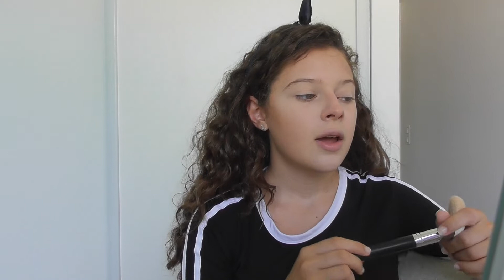Another Chatty Makeup Video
Hiya, literally loved filming/editing this video. It's been a while since I have so I'm gonna make a few more of these! What did you think of the secret life of Jeffree Star? Let me know down below!
Hope you enjoyed, Chiara xoxo